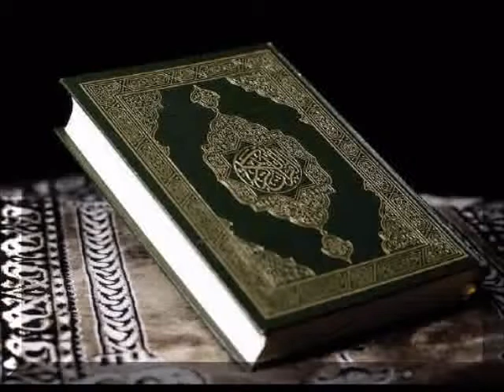110 Sura An Nasr by Saud Al Shuraim 480p